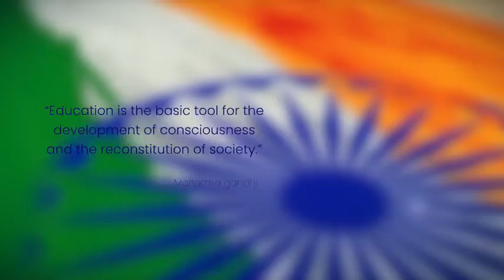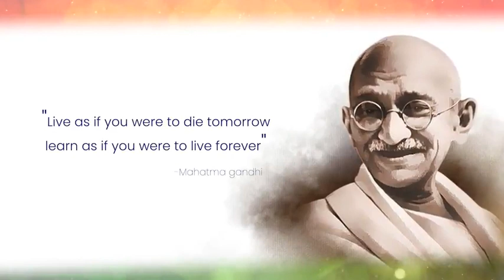Tapasya Charminar Branch | 75th Independence Day Celebrations